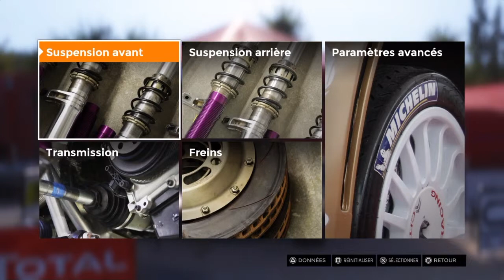Découverte de sebastien loeb rally evo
Bonne video!